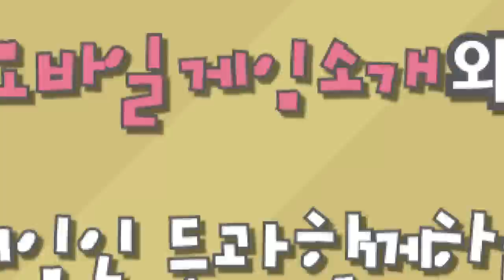권이슬 아나운서 vs 조은정 1부 [조은정의 한판만 #21-1][E-Seul Kwon vs EJ Cho] Candy Crush Soda - [OGN PLUS]